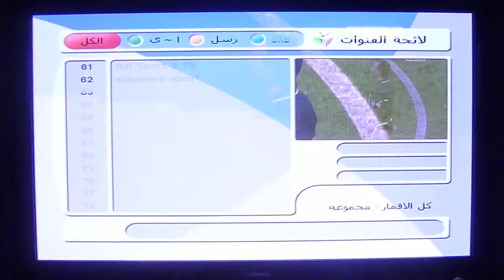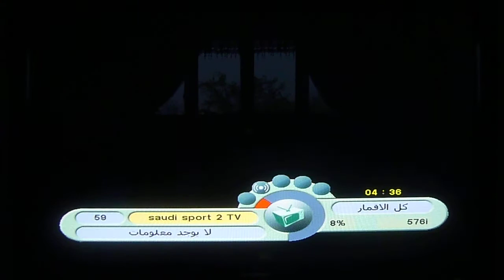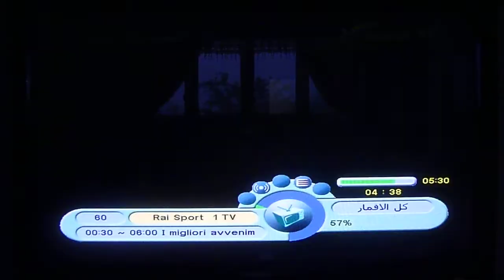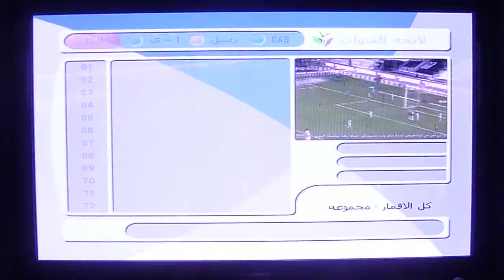Panasonic Viera TX-P42X20E SPORT TV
السلام عليكم
نوعية الشاشه
Panasonic Viera TX-P42X20E
هي صفحة مواصفات بالموقع الرسمي
الرسيفير المستخدم على الشاشه
سترونج 4902 اج دي فول
Strong 4902 Full HD
سلامي لكم